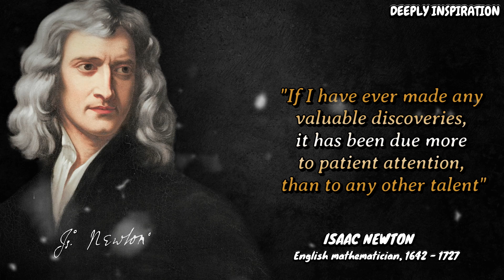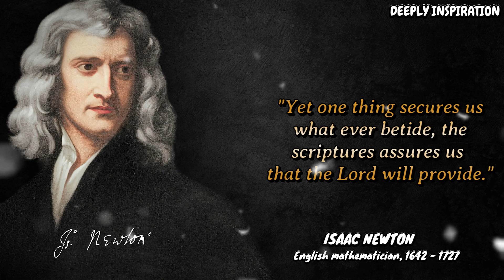Insightful Quotes By "Sir Isaac Newton", One Of The Greatest Scientists Of All Time.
This video is quotes from "Isaac Newton". This quotes compilation is made of his best quotes and we hope that these life quotes can make you think about many things in your life. Isaac Newton quotes are definitely worth your time. Don't forget to take screenshots of the quotes you like to put together your collection of inspirational quotes.

Hope you enjoyed this Quotes of "Isaac Newton" , a lot of work has been put into it.